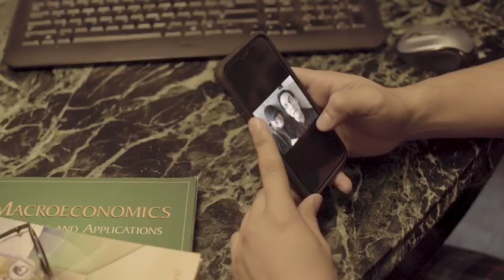DominicanYork Trailer 2 Season 1